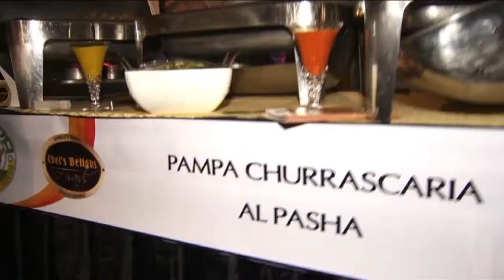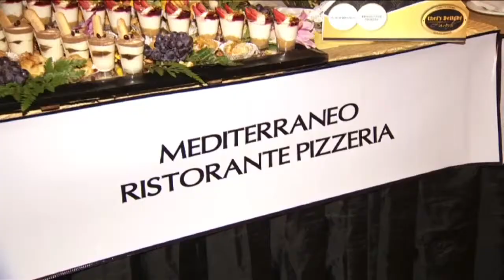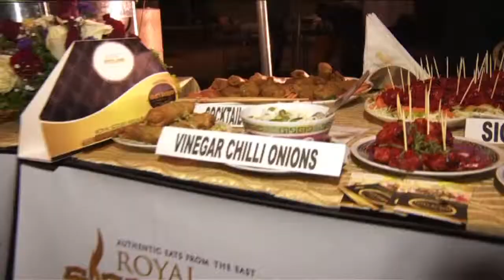Chefs Delight Awards Launch Covered by Mashariki Mix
Kenya's one of a kind annual Culinary Awards which aims at increasing the Quality of Service and Quality of Dining Experience, The Chefs Delight Awards Kenya was launched on the 26th July 2012 at the National Museum of Kenya in Nairobi. The Nominated Restaurants treated guests to a variety and array of different foods and dishes that compliment their cuisine that their Restaurant has to offer. The Culinary Extravaganza and Awards was launched by Honourable Danson Mwazo, The former Minister of Tourism to Kenya. The event was attended by several dignitaries, corporates and lovers of food. The CEO of Chefs Delight and Leisure & Travel Guides EA Ltd (Go Places Kenya and Go Places Africa Brand) mentioned that these awards is a basis to initiate a platform to improve the standards of the culinary industry in Kenya and where Kenya will now be now seen as Global Culinary Destination.

The Best Restaurants in Nairobi were voted by their diners who visited their dining establishments within a 6 month period and enjoying and rating their dining experiences  by filling out an opinion form, which is then placed in a ballot box. These forms are collected on a monthly basis and the restaurants in Kenya are rated by 5 facets of Quality; Ambiance, Taste, Presentation, Service and Food & Beverage Selection.

The Gala Awards for 2012, took place on the 26th of April and the 2013 chapter will start in August 2013 where the Kenyan Coast Chapter of the Chefs Delight Awards will be launched.